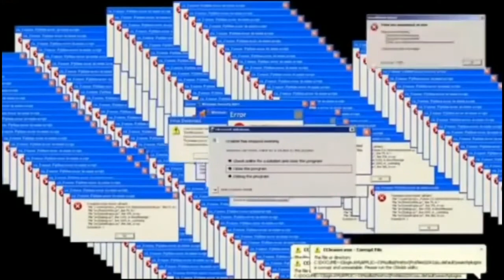Türkiye'nin İlk Cumhurbaşkanı (reis-i cumhur) Kimdir?